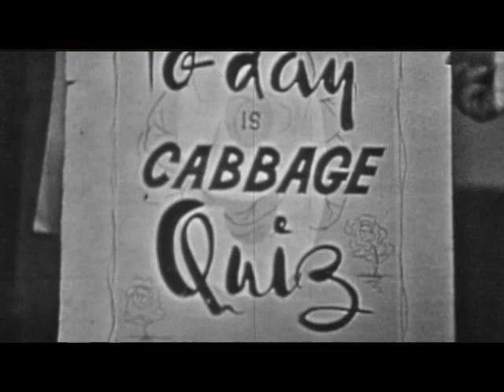Shintaro the Samurai (Australian Documentary)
Excerpt from a 2009 documentary on the Japanese TV series "The Samurai", and its extraordinary impact on Australian kids in the 1960s.